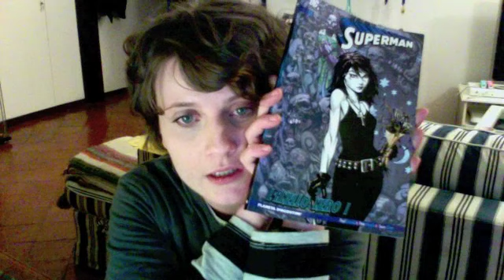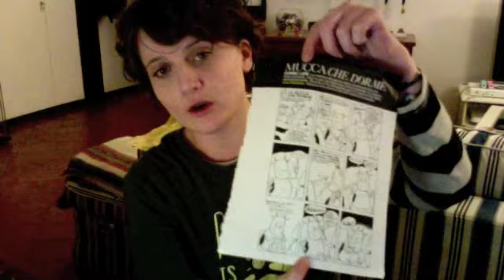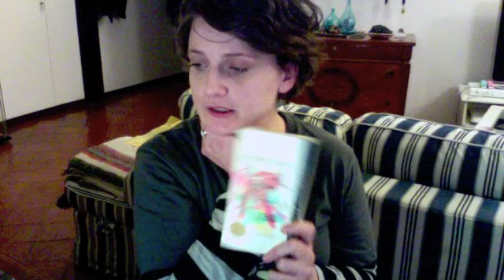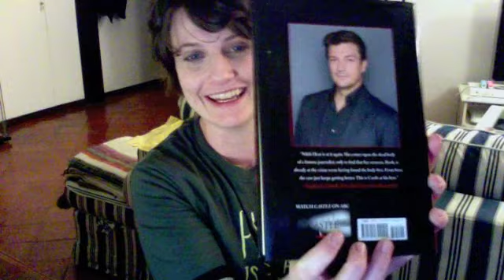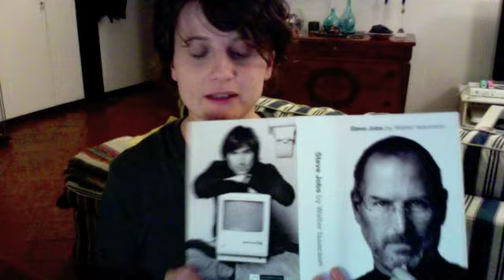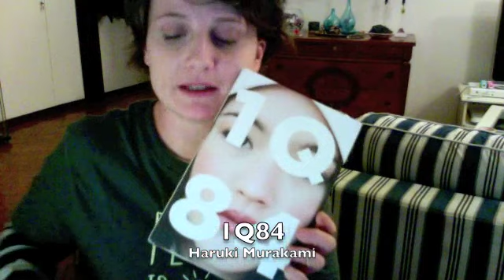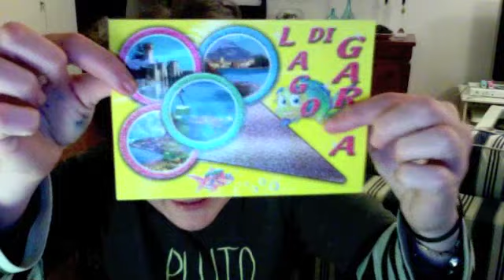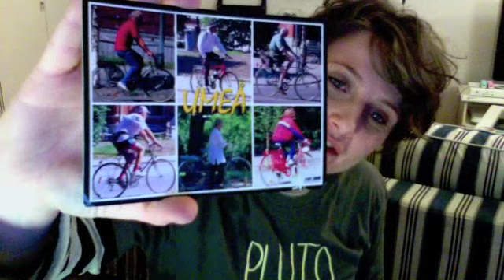Books s2e1 ITA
Ciao My Darling, primo video books post-rivoluzione, il primo che cerca di avere una nuova forma più veloce e snella per scongiurare il rischio di morte da tedio ;D

Titoli di cui parlo:
Superman - L'anello nero (Anche solo per la presenza di Death ;D)
Ben Loory - Storie per la notte e alcune per il giorno (?)
Jennifer Egan - Il tempo è un bastardo
Richard Castle - Naked heat
Jason Isaacson - Steve Jobs
Yevgeny Zamyatin - Noi (qui lo trovi in pdf. integrale in inglese
Haruki Murakami - 1Q84